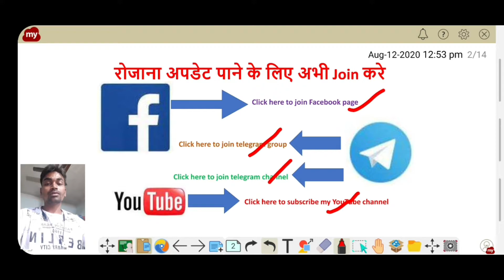Fluid mechanics MCQ (Class-2)| Fluid mechanics important question|Fluid mechanics objective question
Fluid mechanics MCQ || Fluid mechanics important question || Fluid mechanics objective question || fluid mechanics rcfl ||
fluid mechanics ncl || fluid mechanics nlc ||
fluid mechanics vizag steel || fluid mechanics sscje ||

This video help to improve your techanical knowledge . In this lecture most expected question, previous year sscje ese gate exam will be discussed.Mechanical engineering fluid MECHANICS  first discuss in this lecture.

सभी दोस्तों का अमेजिंग क्लास मे सवागत है! आप सभी से अनुरोध है की इस क्लास को शेयर लाइक ओर सब्सक्राईब करना ना भले ! bell icon भी दबाये ताकि आने वाले vedio का notification मिले|